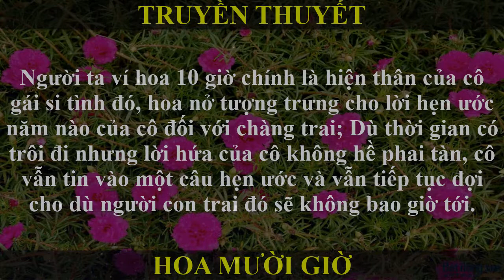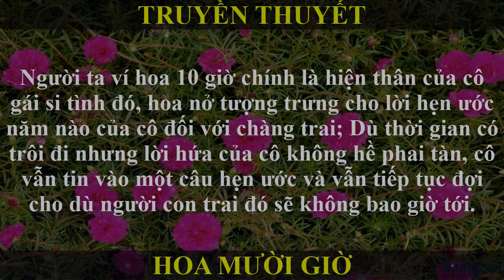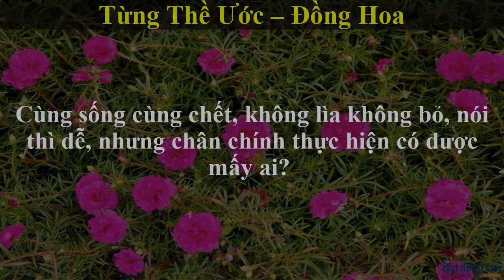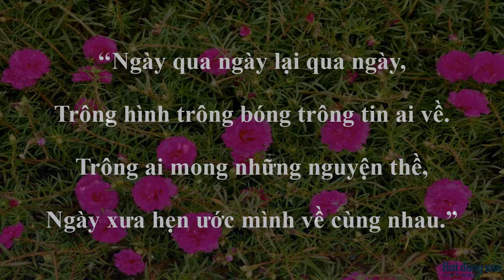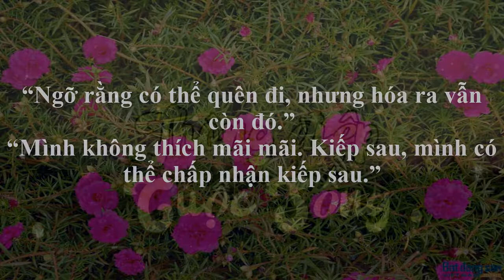TRUYỀN THUYẾT HOA MƯỜI GIỜ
“Hai kẻ mong đợi phút giây trùng phùng rồi cũng đã yêu thương người khác. Để rồi đến lúc nào và ở một nơi nào đó họ gặp lại nhau, họ mới nhớ rằng ngày trước họ đã từng có với nhau một lời hẹn ước.”
14 bài học làm người của Tào Tháo và Khổng Tử giúp bạn thay đổi số phận
10 Câu Chuyện Ngắn Và 10 Bài Học Sâu Sắc Giúp Bạn Sống Ý Nghĩa Hơn
137 TRIẾT LÝ CUỘC SỐNG THAY ĐỔI CUỘC ĐỜI BẠN
8 CÂU CHUYỆN NGẮN THÂM THÚY VỀ CUỘC ĐỜI - THÔNG ĐIỆP CUỘC SỐNG
7 Nguyên Tắc Sống Của Đại Bàng - Thông Điệp Cuộc Sống
10 Lời Khuyên Đối Nhân Xử Thế Của Cổ Nhân Để Một Đời Thông Thuận
10 ĐẶC ĐIỂM NHẬN DIỆN KẺ TIỂU NHÂN NHAM HIỂM, CHỚ NÊN KẾT GIAO KẺO TỰ RƯỚC HỌA VÀO MÌNH
Câu Nói Hay Về Cuộc Sống Hôn Nhân Hạnh Phúc Ý Nghĩa Nhất
Quy Tắc Vàng Làm Người Không Thể Bỏ Qua Trong Đời
Vạn Sự Tùy Duyên Bạn Nên Ghi Nhớ Điều Này
44 Lời Dạy Của Khổng Tử sẽ Thay Đổi Cuộc Sống Của Bạn
30 Câu Nói Thay Đổi Số Phận Của Con Người, Đọc Bây Giờ Chưa Muộn